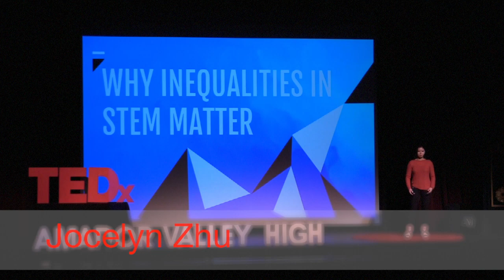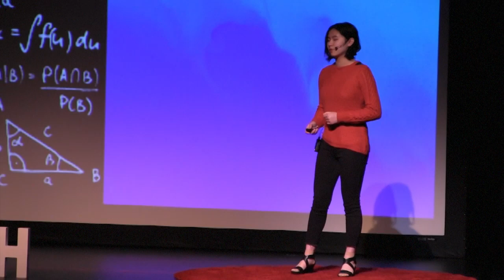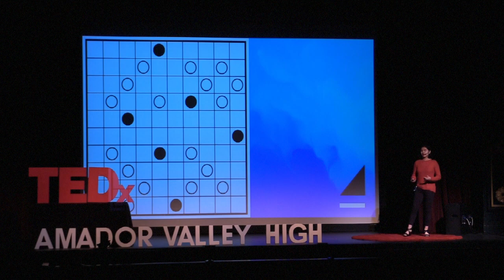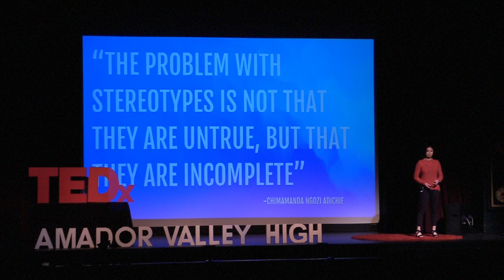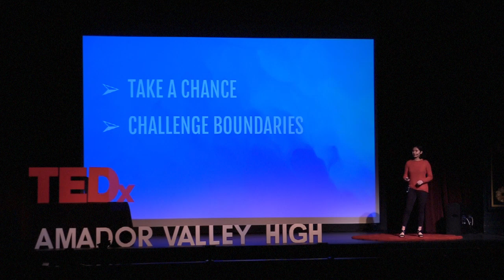Why Inequalities in STEM Matter | Jocelyn Zhu | TEDxAmadorValleyHigh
Many girls feel that their input is neither important nor necessary and that the “male-dominated” field of STEM has no need for girls who are considered less intelligent. As both a minority, a girl, and majority, an Asian, in this field, this is why inequalities in STEM matter.  This talk was given at a TEDx event using the TED conference format but independently organized by a local community.